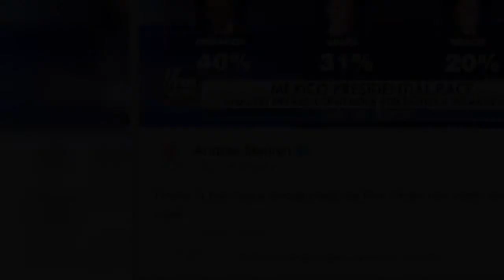Andrés Manuel presume encuesta "cuchareada" de Fox News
El aspirante de Morena a la presidencia de la república difundió una encuesta difundida por la cadena norteamericana Fox News.

Fuente: goo.gl/7G2nFa